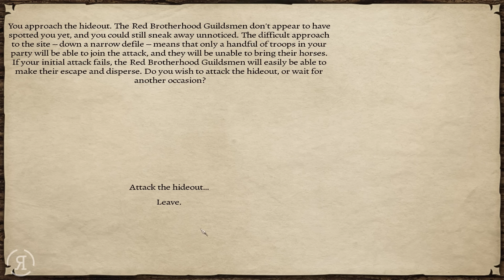Let's Play Prophesy of Pendor 3.8.4 Gameplay - Part 19 (BEST WARBAND PLAYER EVER - Warband Mod)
Let's Play Prophesy of Pendor 3.8.4 - The Mount & Blade: Warband Mod! We venture once more into Pendor with Beartilde the Healer as our somewhat incompetent guide!

Hey you! Want some nostalgia? Check this out

Ethan Froese
Roberto Heese
Daniel Sincere
Capablanca_
BETAsatchel
Kevin Lust
The_Grim_Reaper

What is Prophesy of Pendor ?
"From the Founding of Pendor - the year is 354 A King has not ruled the shattered land of Pendor for many generations. What was once a proud accomplishment of man now is steeped in the myths of folklore and told as children’s bedtime stories. Yet, the legends live on of a prophesy of hope. A tale of a champion who comes from a distant shore and unites the lords of Pendor under a single Ruler and brings peace and prosperity once again to this ravaged war-torn land. All is not as it seems as there are many powers who have their own ends in mind and an epic struggle is about to unfold. Strap on your sword, and buckle your imagination. Prepare to enter the world of Pendor and accept the challenge of the Prophesy - if you dare."

Let's Play Prophesy of Pendor 3.8.4 Gameplay - Part  ( - Warband Mod)